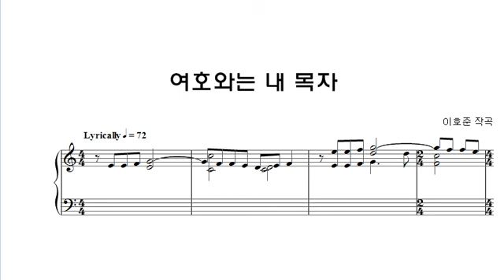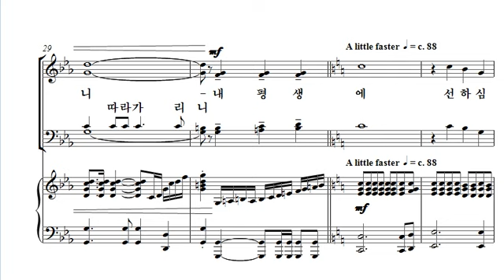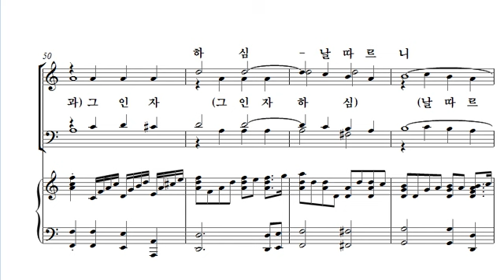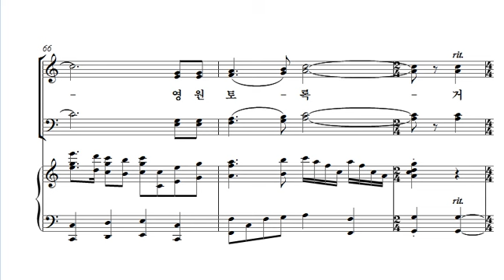[중앙아트] 중앙성가 30집 31. 여호와는 내 목자 합창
31. 여호와는 내 목자 – 작곡가 이호준